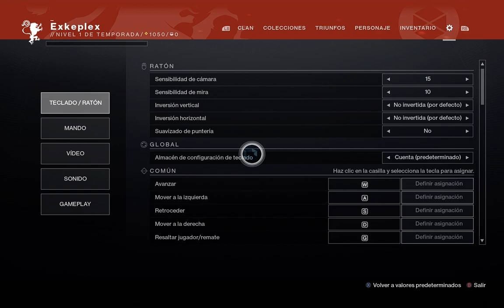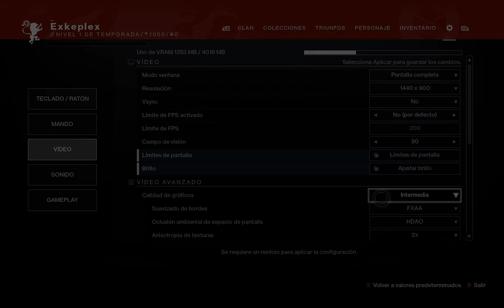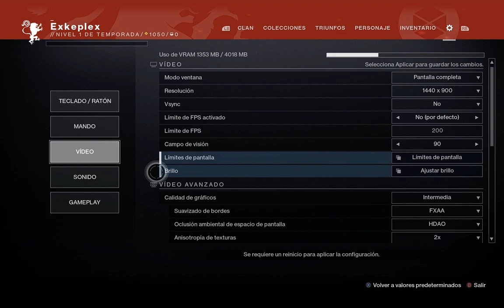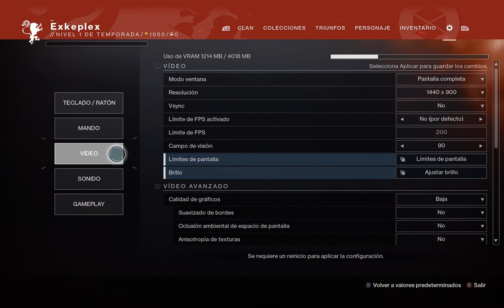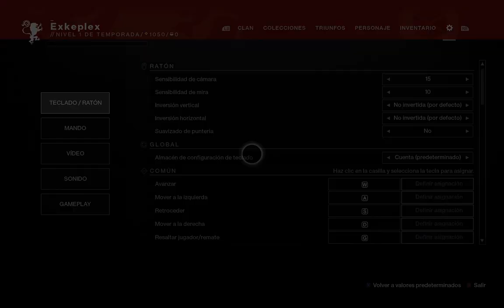Destiny 2 | Phenom II x4 955 + GTX 1050ti OC Benchmark Gameplay Test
Gameplay of game Destiny 2. Language Spanish, no commentary only game.
System: Phenom II x4 955 at 3,5Ghz, 6gb ddr3 1466Mhz, Gtx 1050ti 4gb Oc +120 core +300 mem, 360gb Ssd (OS + games). Motherboard Gigabyte GA-780T-D3L. Cpu cooler: Amd fx 8300 box cooler. Psu: cooltek 550w.
Ultra-Low settings , Philips monitor resolution 16:10 1440x900p gameplay.

System built from scrap parts only for testing, cpu Oced by FSB at 220 MHz from 200 origin (processor locked version). Ram is 4gb 1600Mhz + 2gb 1333Mhz running both at 1466Mhz unganged (Fsb oc). Added kfa2 gtx 1050ti Oc version for testing games.

Recorded with Nvidia shadowplay at 1080p, 60fps, 35Mbps and upload video directly into Youtube. Msi aftherburner for onscreen data.